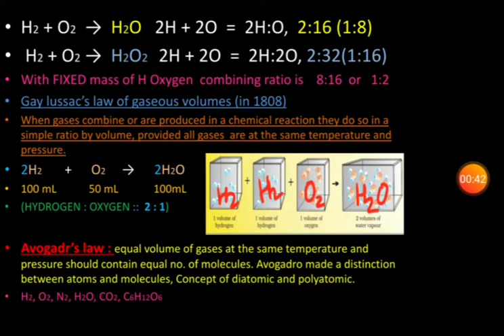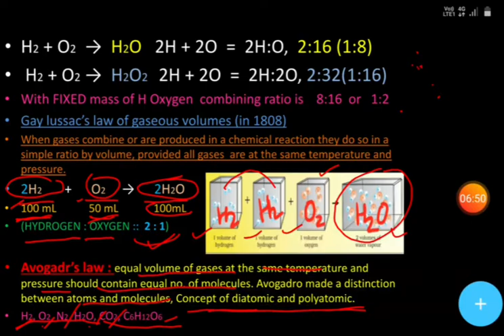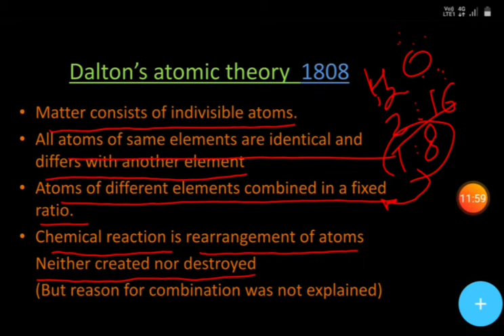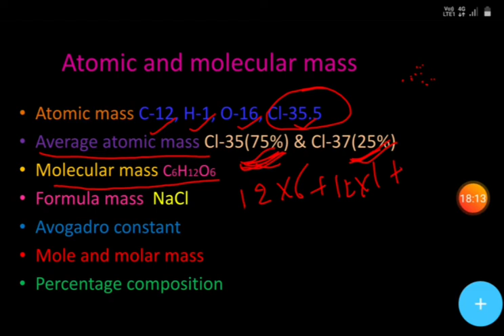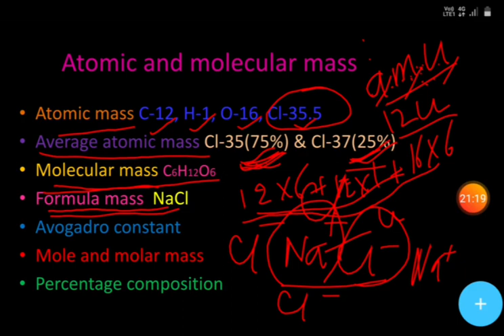11th ch1 p6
Meraj alam khan